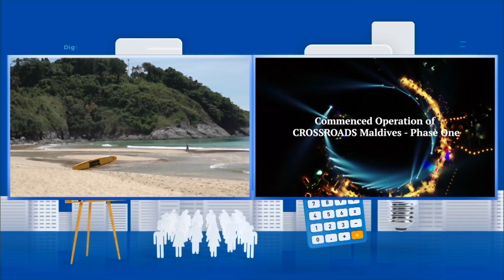ท่องเที่ยวฟื้น "เอส โฮเทลฯ" ตั้งเป้ารายได้ขึ้นเบอร์ 2 ไทย l การตลาดเงินล้าน l 08-04-65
ท่องเที่ยวฟื้น "เอส โฮเทลฯ" ตั้งเป้ารายได้ขึ้นเบอร์ 2 ไทย
 l การตลาดเงินล้าน l 08-04-65
สำรวจตลาดการท่องเที่ยว ไทยเองเริ่มเห็นสัญญาณการฟื้นตัว หลังรัฐบาลเริ่มผ่อนปรน และเปิดรับนักท่องเที่ยวมากขึ้น ขณะที่การท่องเที่ยวทั่วโลกก็เริ่มฟื้นตัวเช่นกัน เห็นได้จาก บริษัท เอส โฮเทล แอนด์ รีสอร์ท  ในเครือ สิงห์ เอสเตท ปีที่ผ่านมา มีรายได้เติบโตกลับมาดีขึ้น และในปีนี้ยังตั้งเป้าเติบโตต่ออีก 2 เท่า เตรียมขึ้นแท่นเป็นผู้ประกอบการโรงแรมที่ทำรายได้สูงสุดเป็นอันดับ 2 ของไทย// หนึ่งในกลยุทธ์หลักของ เอส โฮเทลฯ คือลงทุนในกิจการโรงแรม ที่กระจายอยู่ในหลายประเทศทั่วโลก เพื่อลดความเสี่ยงด้านรายได้ (หรือเพื่อสร้างสมดุลด้านรายได้) และยังเร่งการเติบโตด้วยการเข้าซื้อโรงแรมต่อเนื่องด้วย